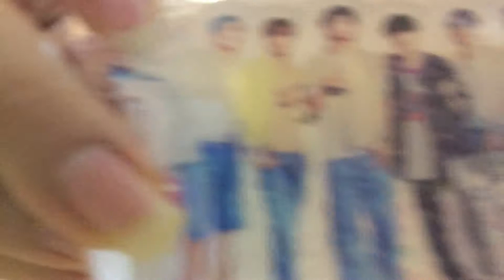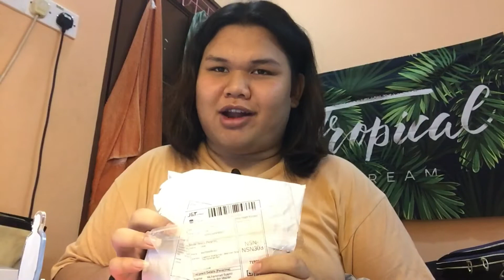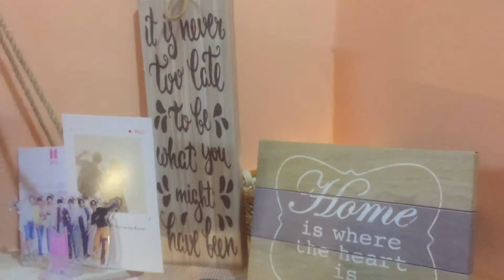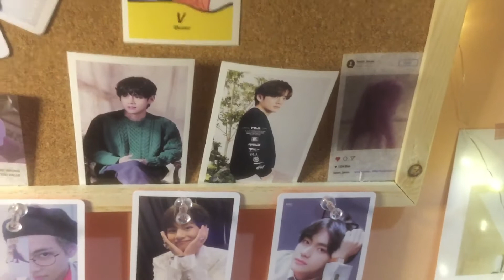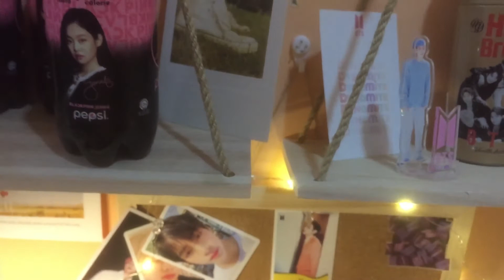Makeover Study Table Guna Barang Bts And BlackPink!?! 😱❤️ ( Unboxing 7.7 sale! )